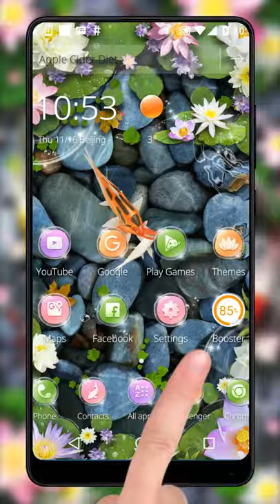Koi Fish Aquarium 3D Theme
Koi Fish Aquarium 3D Theme is a free therapeutic scenery theme specially designed for our launcher users, including dozens of superlative nifty icons and vibrant koi pond & scenery wallpaper/background with exquisite 3D water ripple animation, which can personalize your phones easily.

🎁Features:
- Fabulous 3D transition effects on screens and folders switching.
- Elegant and simple 3D screen navigation.
- Screen management interface with incredible 3D effect.
- Astonishing 3D clock widget and aquatic water lily weather widget.
- Dynamic display on All Apps alphabetical list, or “App drawer”.
- Compatible with 99% phones device.
- Very small, will not affect system performance.
- Battery save function.